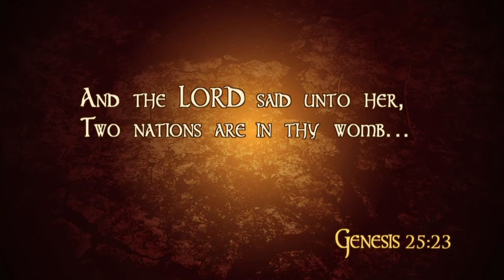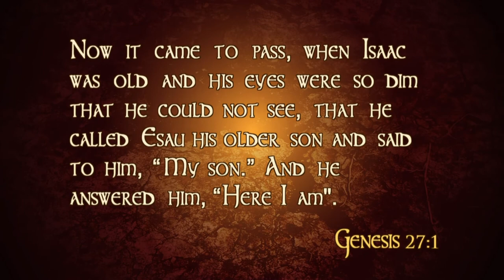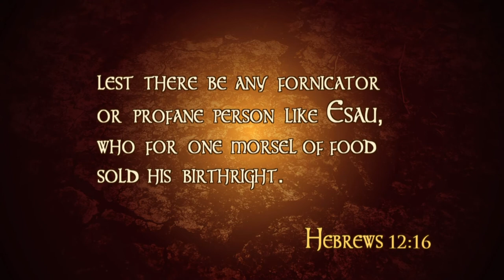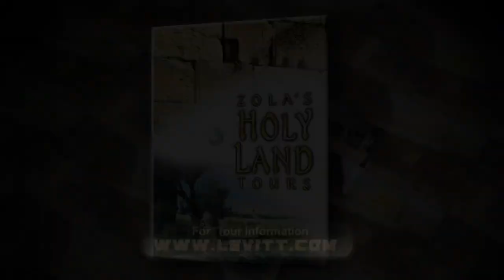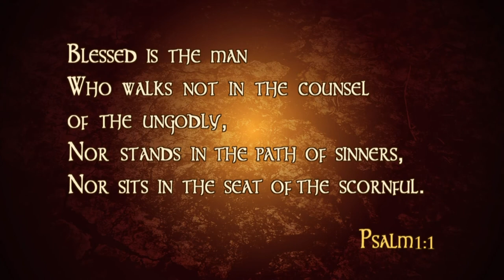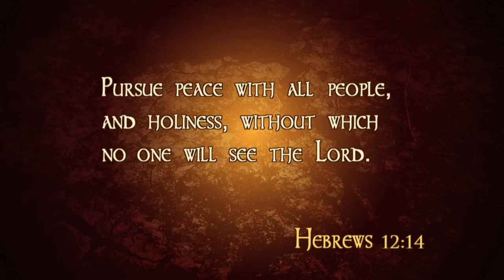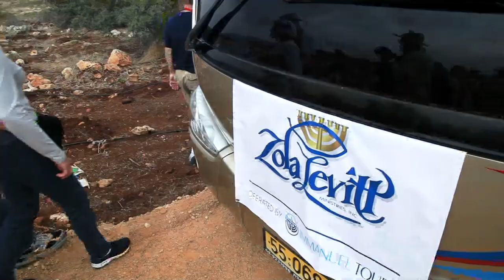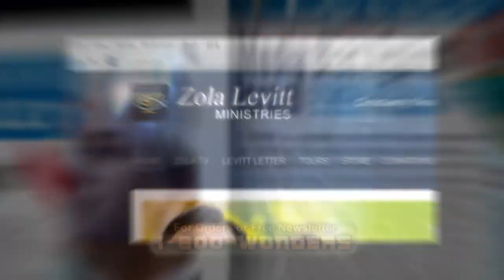Sons of Promise #5: Brothers and Birthrights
The struggle of Jacob and Esau over their destinies began in the womb and continues into our day. Mark interviews Our Man in Haifa, Eitan Shishkoff, about Tents of Mercy, his multifaceted ministry that touches many in Israel.